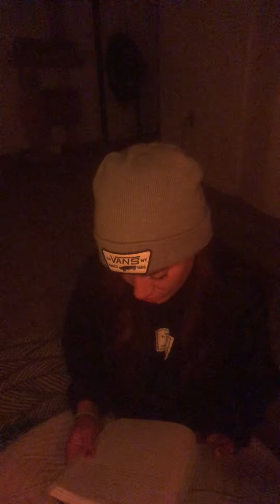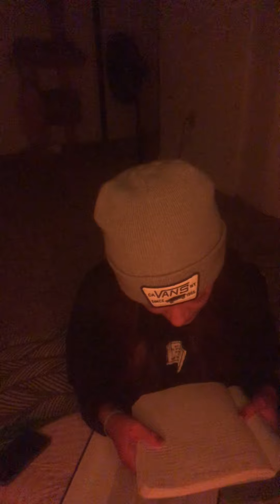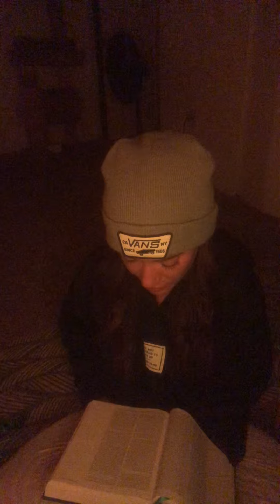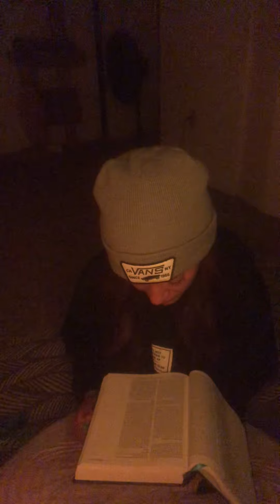U hold a very special place in someone’s heart, angels are protecting you at this time.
Someone’s Intuition is on fire when it comes to those thoughts that keep popping up in your head, Little signs and synchronicity’s ￼could be very important right now, when it comes to leading you in the right direction. Please remember to use discernment, and pray for clarity “if” this is your reading. Never try to make a story fit, especially if it leaves you feeling more confused after you hear it￼, but if it strikes your heart in a certain way, and you feel it to be true then listen to your intuition and once again pray to see if it’s your reading, remember to have patience when it comes to getting an answer. You are heavily protected right now, your angels are watching over you. You may be going through a bit of turmoil, but you’re on the verge of something great, just hold on a little longer because some type of divine love or breakthrough could coming your way.

I hope all of you sweet lovebuggies have an awesome weekend and I’ll continue to send love and prayers your way just know whatever you’re going through right now will pass. Try to look for the lessons in the bad things that happen to you For the sake of your growth, peace of mind, and heart, you are divinely Guided ￼and meant to shine, This time of isolation Is going to set you apart and put you on the path that will be most beneficial for your souls growth and heart￼￼￼.